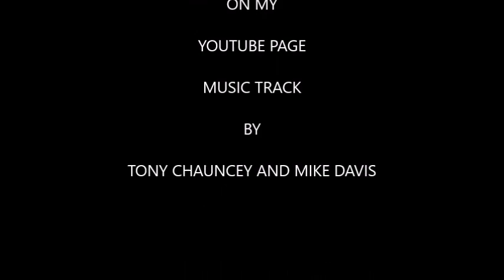TASTE OF SOUL 2022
FEATURING MARK WOODS LAKESIDE STEVIE WONDER KENNY LATIMORE MIDNIGHT STAR AND THE PEOPLE OF CRENSHAW WITH A SOUNDTRACK BY TONY CHAUNCEY AND MIKE DAVIS FEATURING MIKE TYSON